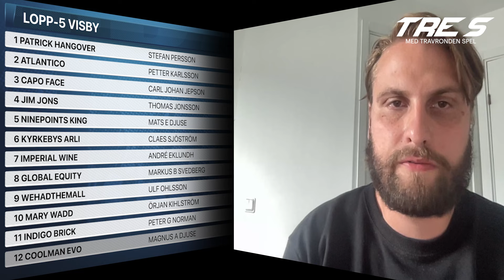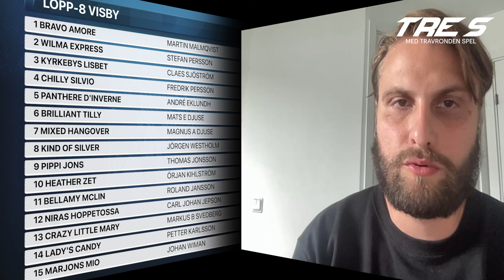Speltips V86 Visby - 31 juli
Nytt avsnitt av Tre S inför V86 på Visby 31 juli.